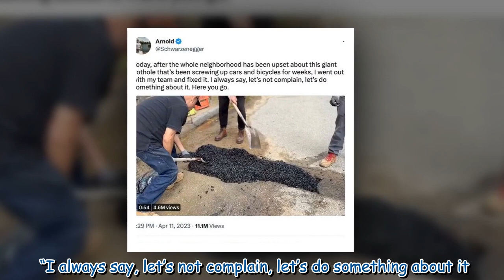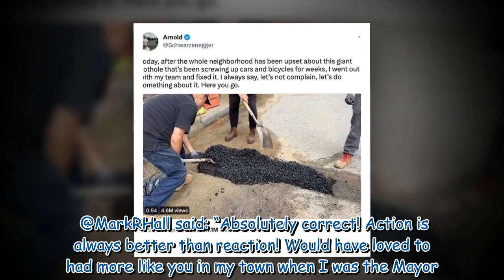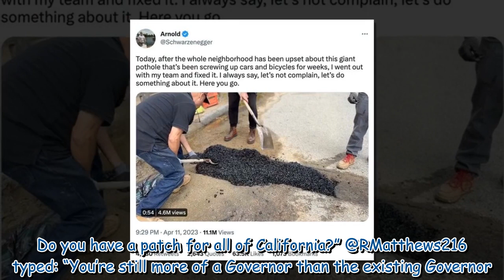Arnold Schwarzenegger paves the way by filling Los Angeles potholes